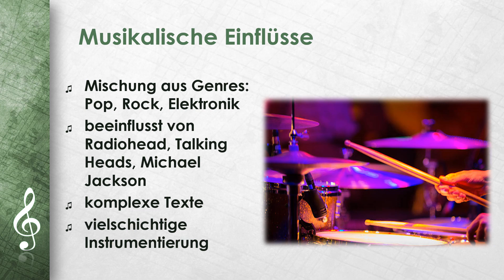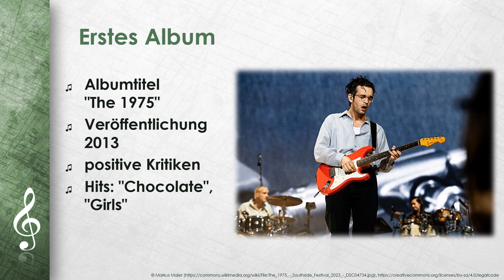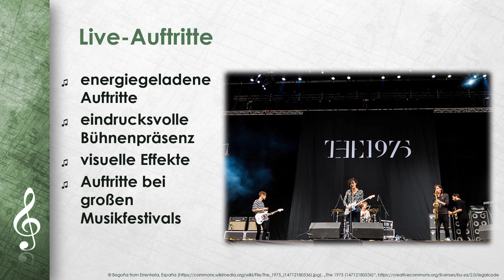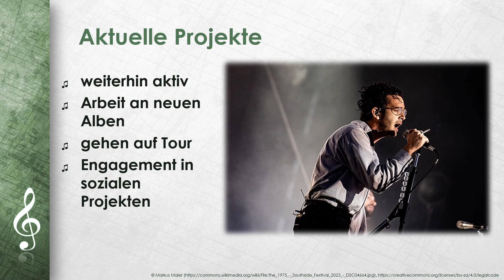The 1975 einfach und kurz erklärt (DE)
Erfahre in weniger als 4 Minuten, was du über The 1975 wissen solltest! Wir erklären dir mehr über ihr musikalisches Erbe, die Karriere und die inspirierenden Einflüsse, die ihren Stil geprägt haben.